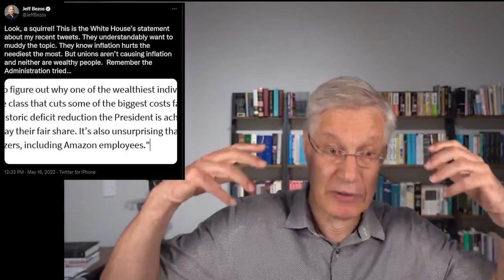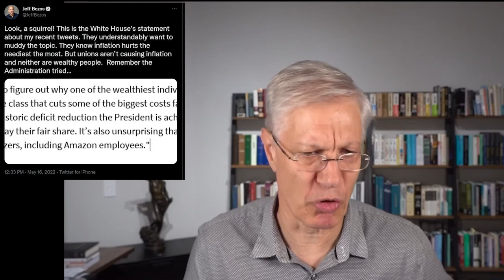Jeff Bezos Vs. The White House Disinformation on Twitter